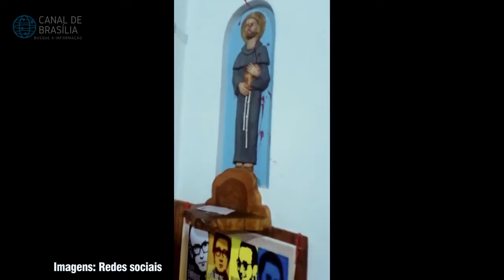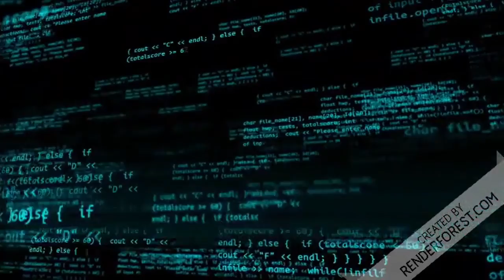Vândalos atacam igreja na Argentina